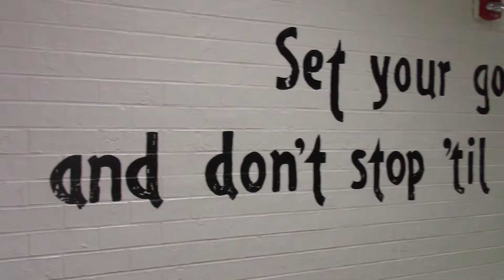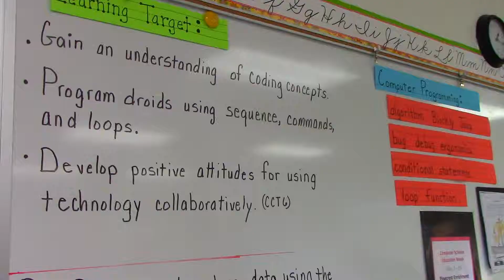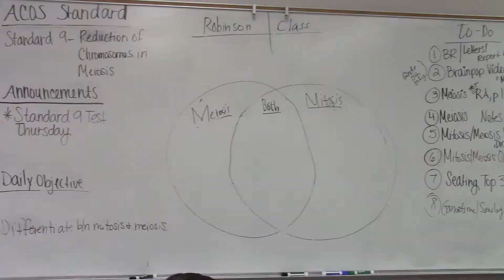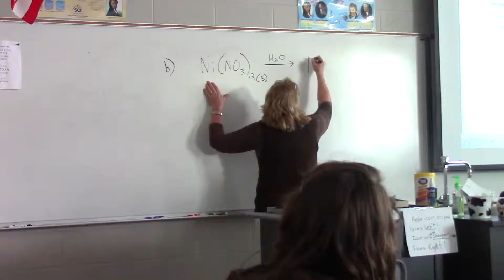Sylacauga City Schools Promo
We are CCC!